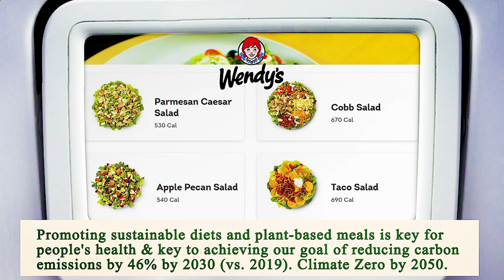Nearest Restaurant from Me - Nearest Restaurants from Me - Miami 33126, Miami-Dade County, FL, US